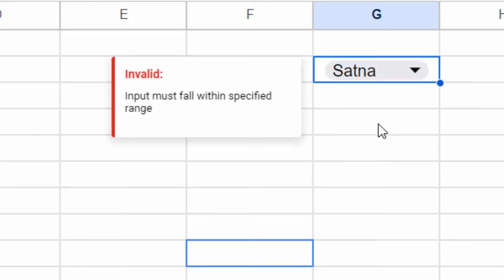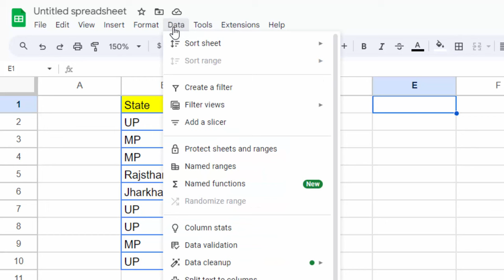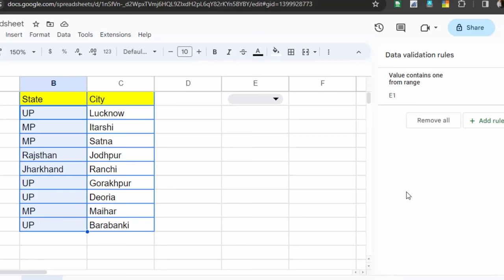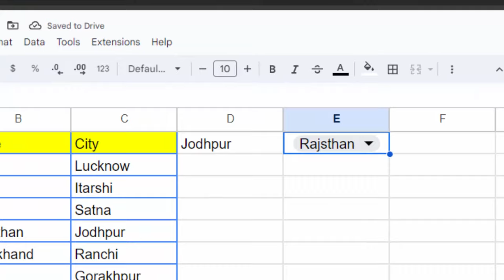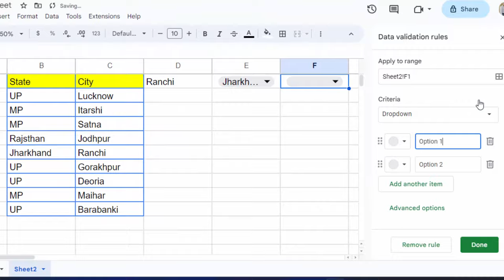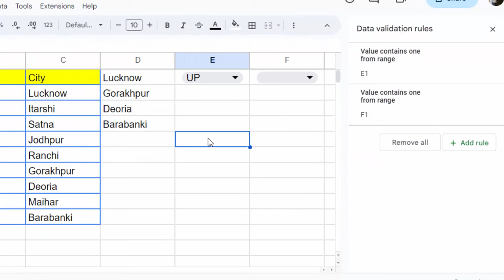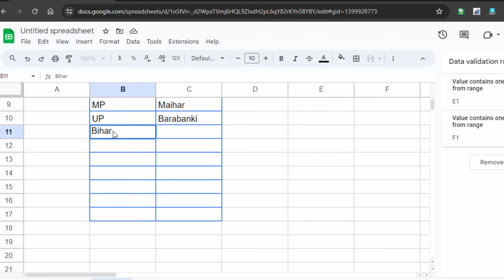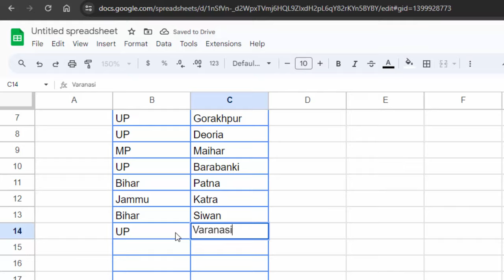How to create dependable dropdown list in Google sheet in hindi@COMPUTEREXCELSOLUTION